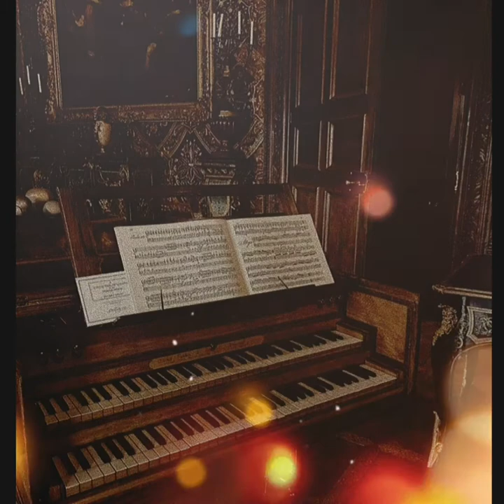You're wandering at the Paris Opera house when a ghost appears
Hello everyone! This is a dark academia, phantom of the opera, dark royalty core aesthetic playlist. It's my first playlist video, so please be nice.

0:00-4:53~The Phantom of the Opera: Overture by Prague Cello Quartet
4:54-10:04~Beethoven Symphony No.7 in A major op.92 II, Allegretto
10:05-12:41~F. Schubert-Serenade
12:42-16:35~Czardas for Violin and Piano
16:36-17:46~Resurrection of Lazarus (piano cover by OperaGhost)
17:47-19:50~The Phantom's Muse Music Selection Your Eyes See But My Shadow
19:51-21:46~Eternal Eclipse-Reach  (feat. Merethe Soltvedt) [Epic Emotional]
21:47-23:25~Theory of Light
23:26-26:00~Frederic Chopin-Mysterious Forest
26:01-30:56~The Point Of No Return (Instrumental)
30:57-35:13~J.S. Bach-BWV-Wir glauben all' an einen Gott
35:14-39:10~Tartini Violin Sonata in G minor "Devil's Trill Sonata"
39:11-44:48~Camille Saint-Saëns-Danse Macabre
44:49-51:26~Beethoven-Coriolan Overture, op.62
51:27-56:59~Maria Callas-Air des bijoux-Jewel song-Faust Gounod
57:00-1:02:38~Dvorak-Symphony No.9(From the New World)
1:02:39-1:04:33~Wagner-Faust
1:04:34-1:09:06~Faust's Final Scene Jean Dupouy